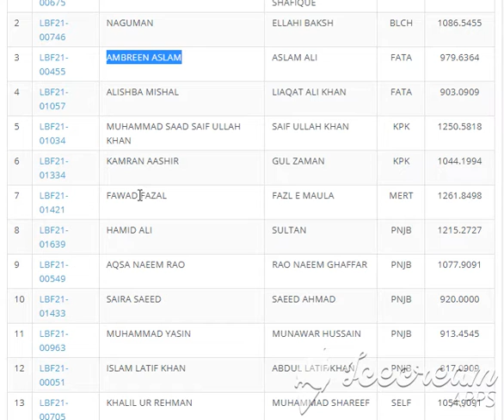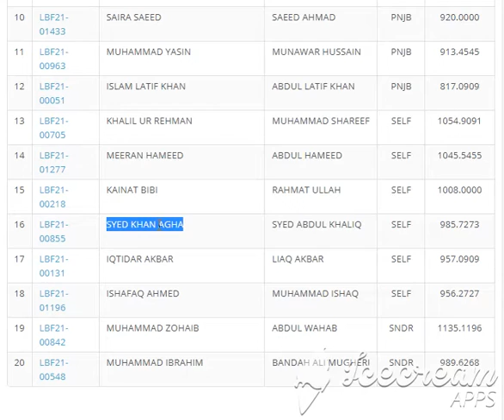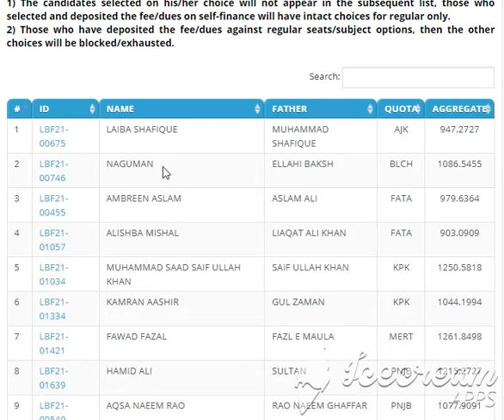Quaid i Azam University QAU Merit Lists 2021Archeology